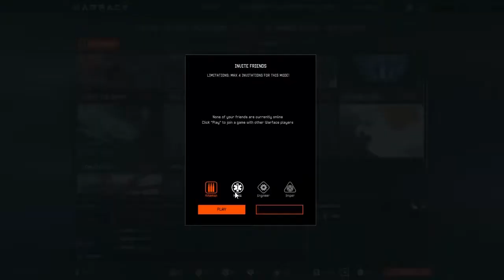Warface "commentary" 😂 3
hope the volume is better this time, got that sweet ak47 bois